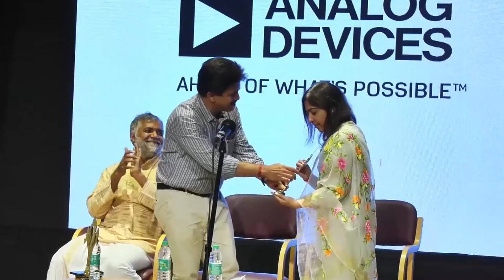Inauguration program Uthishta utsav 2022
Uthishta utsav
Chief guest:
Santhosh Kumar,
Managing Director, Texas Instruments India Limited
Guest of honour:
Shrutkeerti Khurana
Program Director, Infosys Foundation